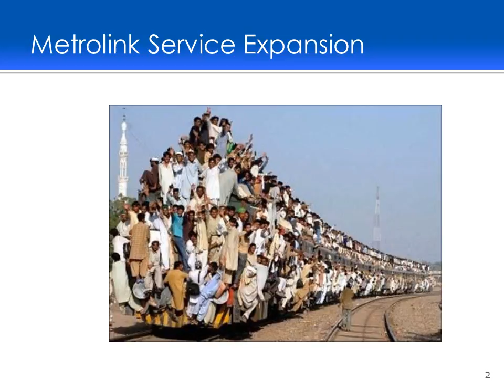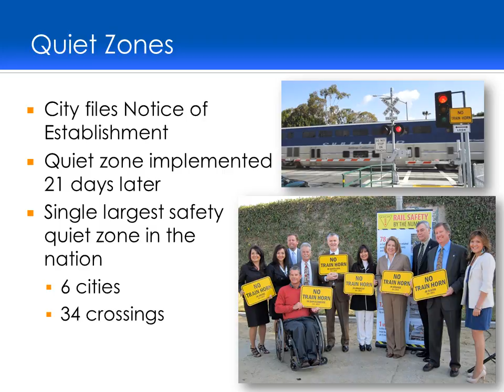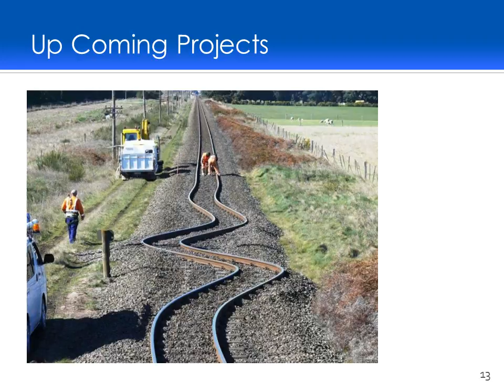April 2012 ASCE OC Monthly Meeting OCTA